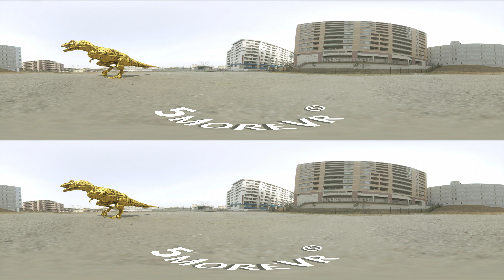3DVR Dragon 4K 360Video Demo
3DVR Dragon 4K 360Video Demo